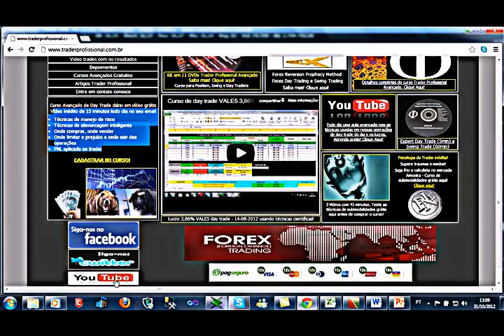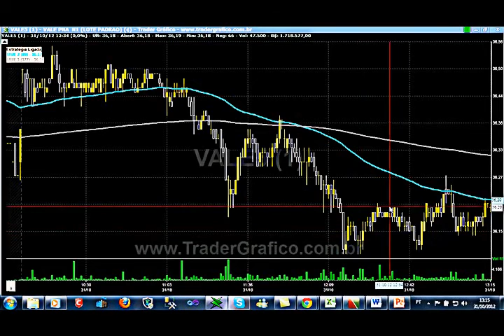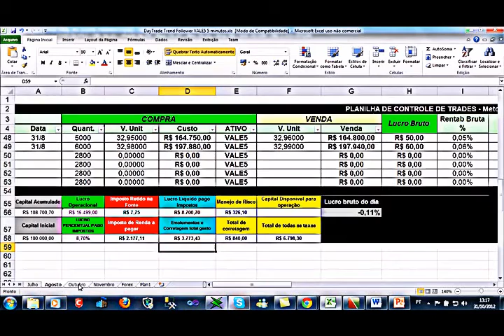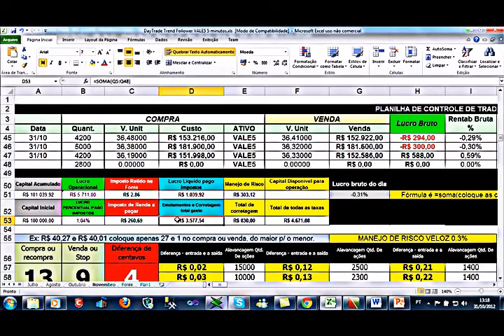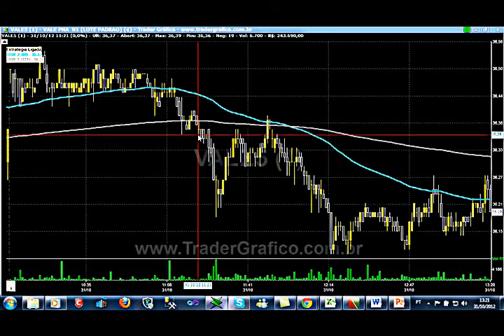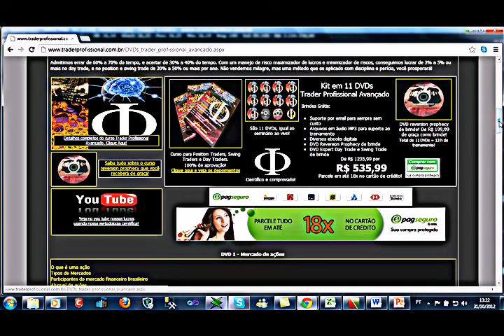Curso de bolsa de valores VALE5 Lucro mensal de 1% 31 10 2012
2 operações erradas, 1 com acerto. Recuperamos parte do prejuízo apenas. Hoje finalizamos com -0,33%. O total de lucro no mês de outubro foi de 1% líquido. Lucramos pouco este mês, mas foi um mês positivo isso é o que importa. Aula de psicologia do trader hoje muito importante: Pagando o preço para ter sucesso como trader!